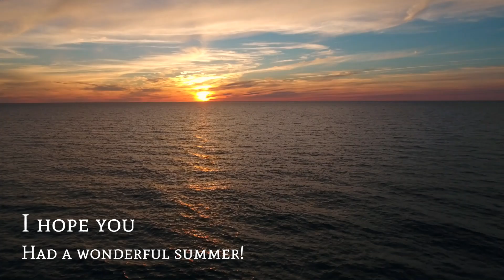08 21 2024 HDS Morning Announcements